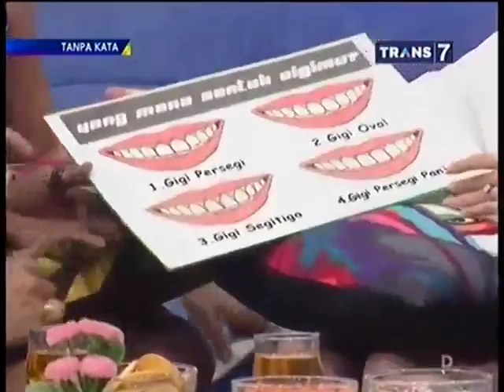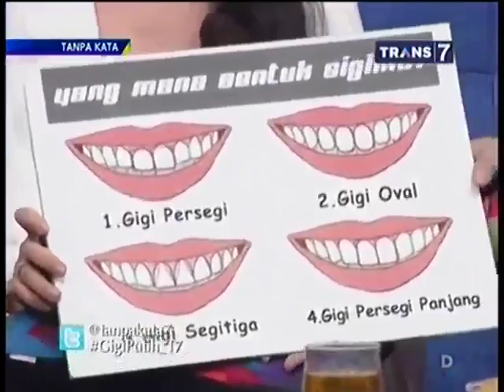Tanpa Kata 8 November 2015 - Makanan Penunjang Kesehatan Gigi Part 3